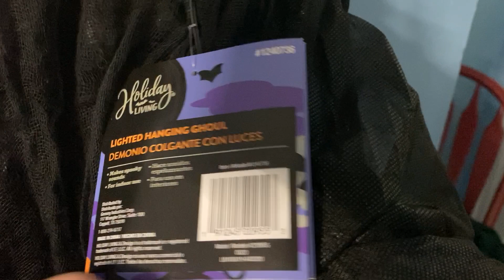Gemmy Halloween animatronic Lighted Hanging Ghoul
This is the Gemmy Halloween animatronic Lighted Hanging Ghoul. He was released in 2020.